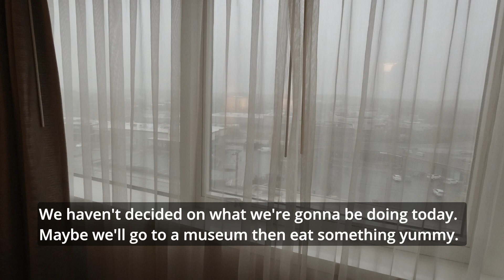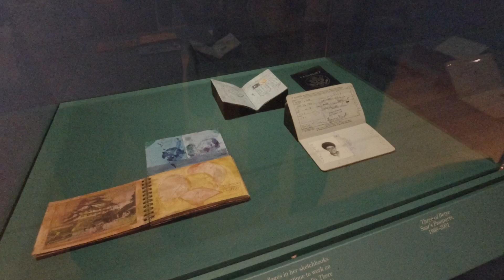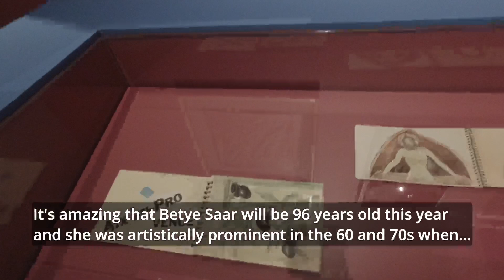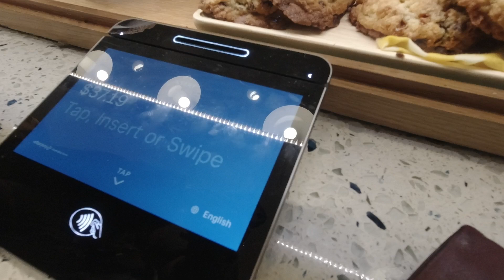미국 보스톤 박물관 방문 Visiting a Museum in Boston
Isbella Stuart Gardner Museum 이사벨라 스트월트 가드너 박물관